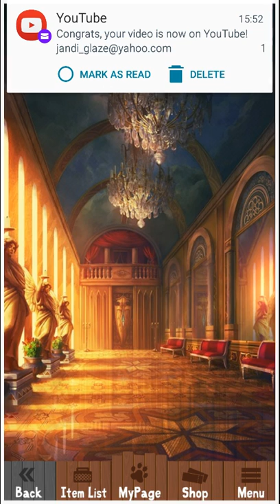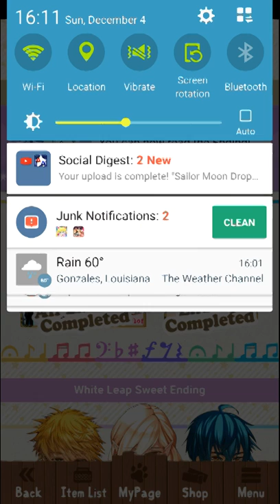Shall We Date? Oz+ - Spinoff - A Piacere - White Leap: Chap. 03, Ep. 04 - 12